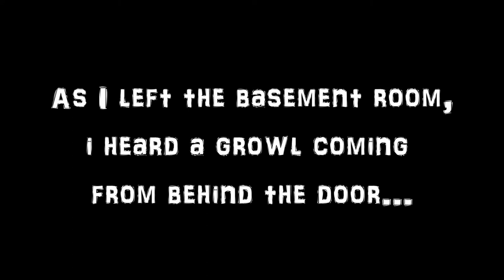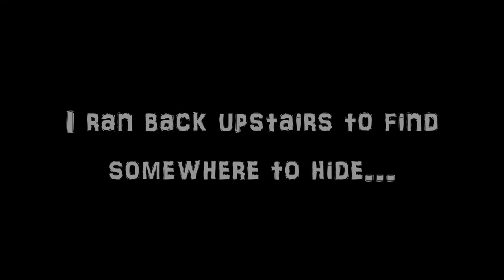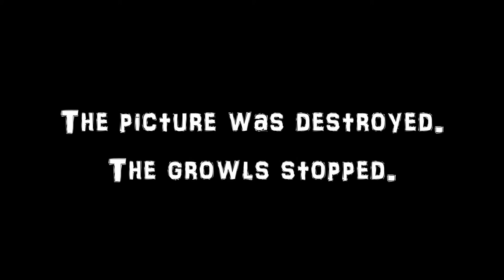The Paintbrush - A Short Horror Story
The Paintbrush is a short horror film written by Sean Faerber from Minnesota as part of the Ghost Writing Summer Course delivered by Past Productions Theatre Company.

SPOTLIGHT ON THE WRITER
Sean is 13 years old and in 8th grade. He has been involved with Northern Starz theatre for the last three years. He has enjoyed acting, running sound in the tech booth and being a mentor to peers with different abilities through the Penguin Project.

He is very grateful for technology, specifically Zoom to keep him connected with his theatre family during this pandemic. He enjoyed working on Ghost Story and the chance to work with a new director.

He would recommend this experience to anyone in theatre looking for a creative outlet; such as, making your own set and figuring out costumes. He may have some directing in his future, as he had his helper (aka mom) reshoot SEVERAL of the scenes, as they were not quite up to his standards.